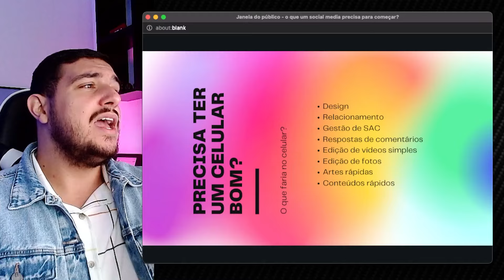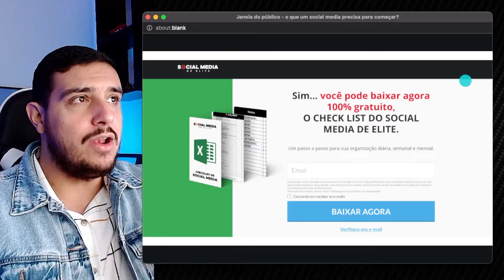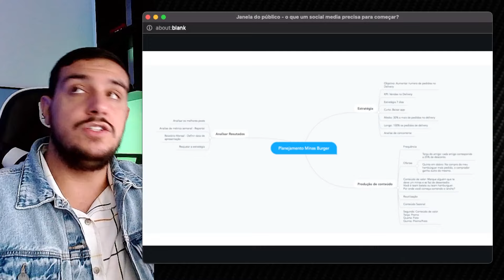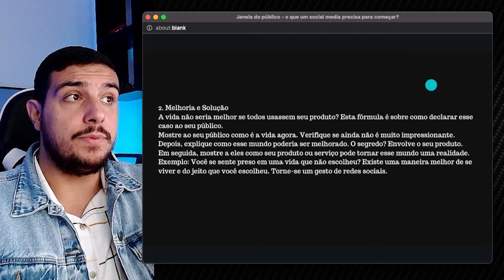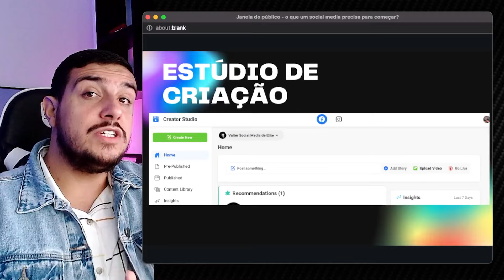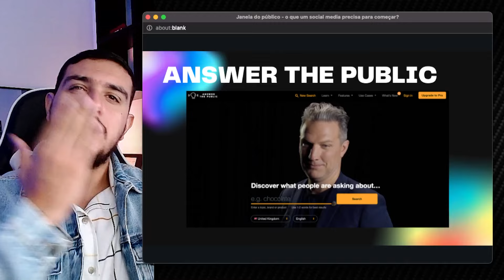Como começar do zero na carreira de Social Media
Nesse vídeo eu falo pra vocês tudo que você precisa para começar do zero na carreira de Social Media. Vou te mostrar o que você precisa para dar start na sua carreira, como ferramentas, se é necessário um computador, celular bom e as habilidades necessárias para você começar. Assiste até o final!
Aprenda a prospectar de forma profissional e a fechar clientes com valor alto em 7 dias com o 21 passos para prospecção!

Abraços, Valter